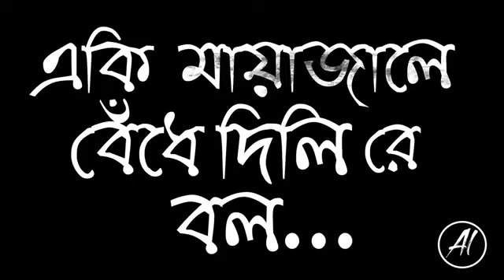Anjalite - dekha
I dont know real singers so i can't declare it...sorry and enjoy the song nd video